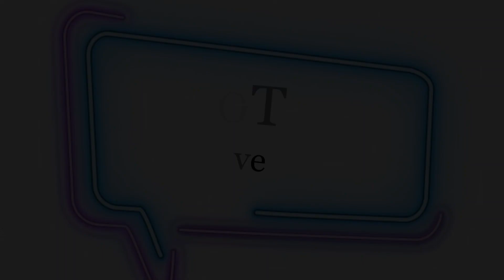スタジオマックス～たいちさん2.25～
スタジオマックス太田店が贈る たいちさんの20th　ANNIVERSARY～☆